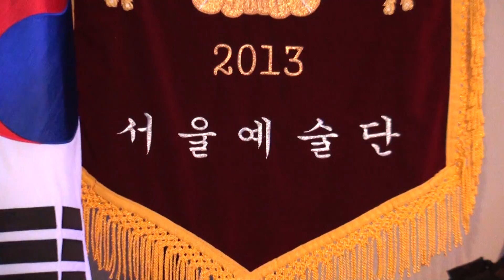가수 김영암 20160522 서울예술단 동원회관공연